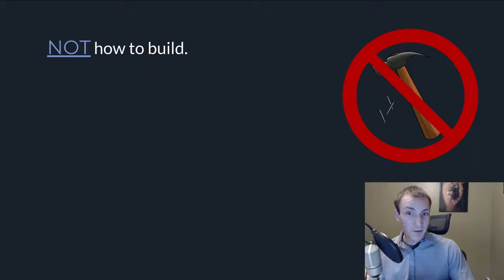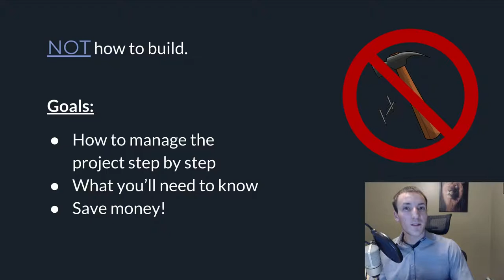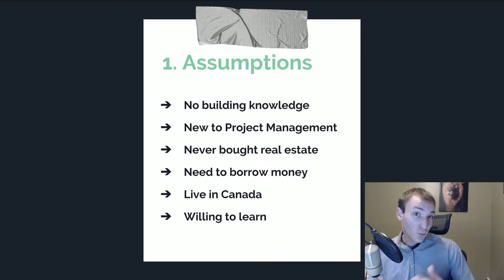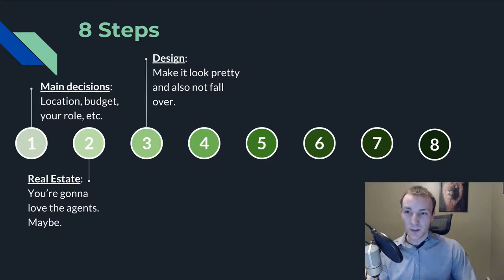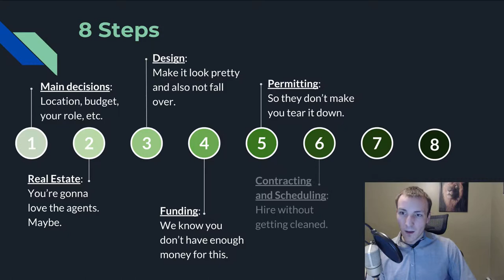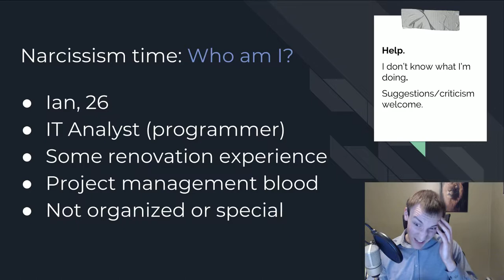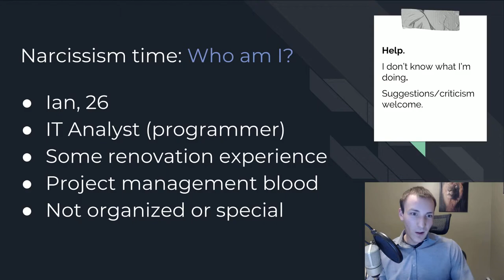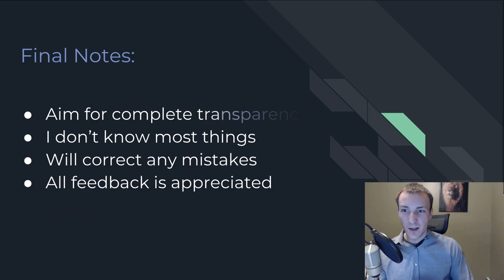HOW TO BUILD YOUR OWN HOUSE (For normal people)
This is the intro to a series of videos I'll be making on how to manage the construction of your own house with no experience or knowledge about the industry beforehand.

Please let me know if you find these videos helpful in some way!

Cheers;
-Ian